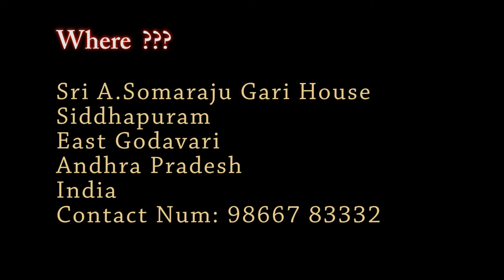Invitation - December Call - 2018